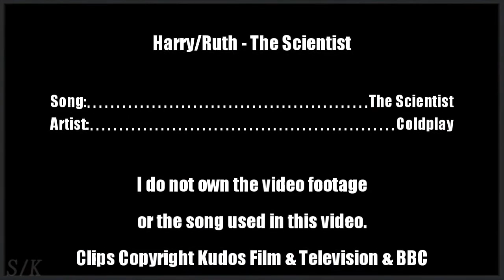Spooks (MI-5) - Harry/Ruth - The Scientist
I know this song is over-used but i absolutely had to make this one.

It's my first time using textures... i think it worked out well. =D

I hope you like how it turned out.

Warning: I watched this video back to check it after watching the end of 5.5 and it made me cry... and i made the damn thing! Not saying it's that good or anything but i don't recommend watch 5.5 first if you tear up easily. =P

Once again: BIG SERIES 9 SPOILERS!

Footage: Spooks (MI-5) Series 2-9 (SERIES 9 SPOILERS!)
Song: The Scientist
Artist: Coldplay
Made by: Kirayuki (aka.Saiyamar) (2010)